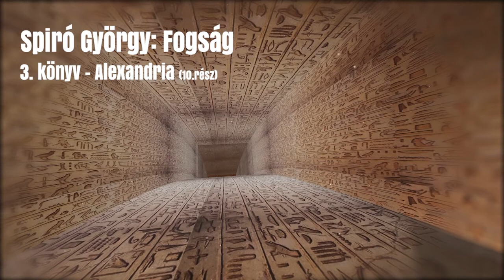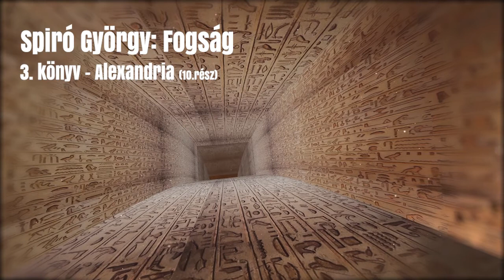Spiró György: Fogság / Alexandria (10. rész) | Szamárpad Reggeli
A Szamárpad Csatorna következő tematikus adása a vasárnapi reggelihez készített hangoskönyv bemutató.

1. Sorozat:
Spiró György: Fogság 3. könyv: Alexandria, 15 részben.

A regény 2005-ben jelent meg, négy részből áll:
    1. könyv: Rómától Jeruzsálemig
    2. könyv: Júdea
    3. könyv: Alexandria
    4. könyv: Róma

Spiró György: Fogság
Legeza Ilona könyvismertetője

Az 1. században, a Római Birodalomban játszódik az izgalmas, nagy filológiai pontossággal írott kaland-, fejlődés-, életmód- és művelődéstörténeti regény, mely a római polgárjogot szerzett Gaius Theodorus, a zsidó származású Uri fordulatos életét meséli el. Uri édesapja kölcsönt ad a hatalomvágyó és pazarló Agrippának, aki ezért felveteti a rövidlátó, beteges, önbizalomhiányban szenvedő fiút a Rómából Jeruzsálembe adót szállítók csapatába. Az út során Uri megismeri az embereket, a világot, megedződik és számtalan jó tulajdonsága derül ki: nyelveket tud, kitűnő memóriája van, diplomatikus. A fiút mégis gyanakvással veszik körül, mert híre ment, hogy Agrippától származó üzenetet visz a zsidóknak. Urit Jeruzsálemben Jézussal és a két latorral egy börtönbe zárják, majd fogadja Pilátus, aztán a főpapok egy kis faluba száműzik, hogy megtisztuljon. Jeruzsálembe visszatérve dolgozni kezd, majd fizetett tanújává válik egy politikai okokból elkövetett tömeggyilkosságnak és egy történelemhamisításnak. Uri jutalma az, hogy Alexandriában tanulhat a görögök gimnáziumában. Ebben a városban éli át a véres pogromot is. Uri visszamenekül Rómába, ahol felnőtt, tekintélyes férfiként meg kell birkóznia apja adósságával, családot kell alapítania, gyermekeket nemz. Alexandriai kapcsolatai révén a legmagasabb körökkel érintkezik, de később megvádolják, hogy titkos keresztény és száműzik. A legmélyebb nyomorba süllyed, rabszolgának akarja eladni magát - sikertelenül. Elsőszülött kiskamasz fiát viszont erőszakkal megvásárolják, és örökre elszakítják tőle. Megint visszatér Rómába, s valahogy megveti a lábát. De a világ egyre vigasztalanabbá válik körülötte. Vénen, vakon, meggyengült elmével éri a halál.
A kétezer évvel ezelőtt játszódó fordulatos történetben megdöbbenve ismerjük fel a máig érvényes kulturális, vallási és gazdasági problémákat, a kicsinyes önzést, a hatalomvágyat, a korrupciót, a politikai hazugságok és játszmák szövevényeit, a létbe zárt örök emberi fogságot.
Nemcsak terjedelmét tekintve (770 oldal) nagy regény a Fogság, a szerző hatalmas ismeretanyagot mozgat, enciklopédikus teljességgel tárja az olvasó elé mindazt, amit a korszakról tudunk: történelmi, régészeti, művészettörténeti, filozófiai és vallástörténeti összefoglalás ismeretanyagát dolgozta bele a könyvébe Spiró György, - gazdag művészetének igazi csúcspontja. A kötet nem adatokkal, évszámokkal terhelt történelmi regény, hanem önmagában érthető, gördülékeny stílusban megírt, letehetetlen, maradandó élményt nyújtó olvasmány.

A könyvről:
Rövid információ: